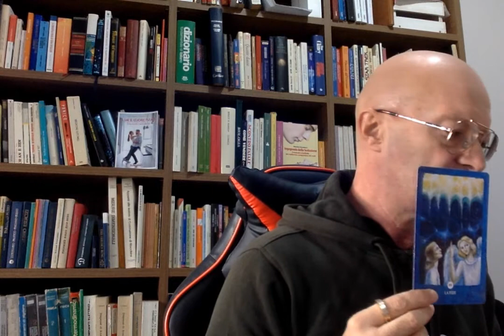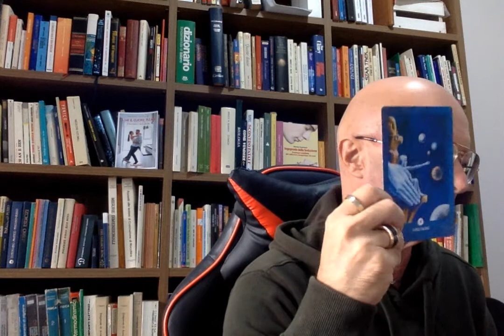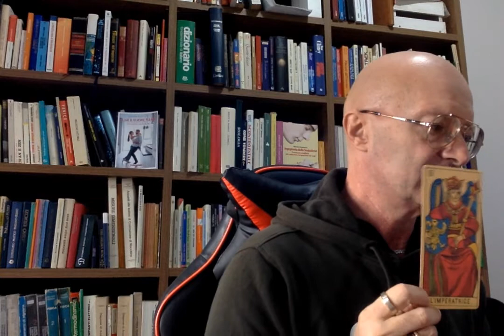UN MESSAGGIO DALL'UNIVERSO PER TE TAROCCHI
saranno pubblicati video QUOTIDIANAMENTE riguardanti i seguenti temi:
Spiritualità
meditazione

Verranno proposti temi di discussione su argomenti di interesse (amore, felicità, seduzione, benessere, spiritualità, uomini e donne, attualità, tradimento, sesso, corteggiamento e molto altro). Quelli che vorranno proporre loro tematiche lo scrivano nei commenti.